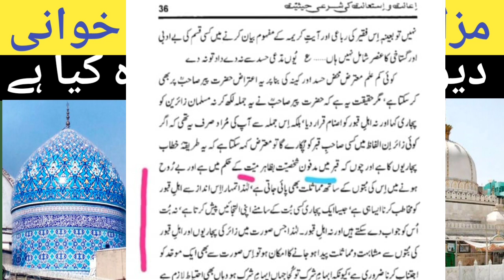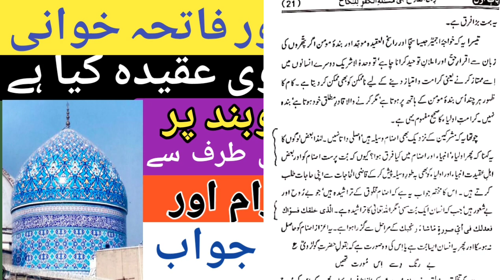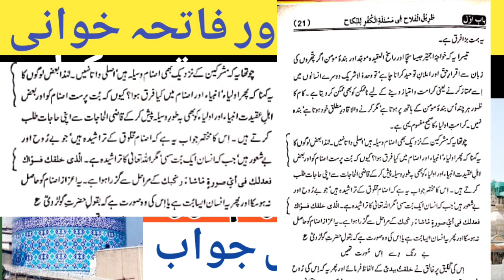मजार पर फातेहा,ईसाले सवाब,देवबंदी बरेलवी सच्चाई किया है हक पर कोन:Mufti imran Raza Expose